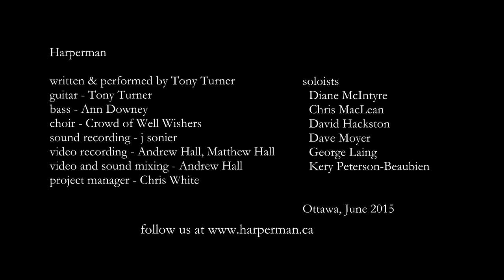Harperman, a Protest Song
Welcome to the famous Harperman video, a protest song that helped defeat the Conservative government of Canadian Prime Minister Stephen Harper in the October 19 Canadian election. Canadians across the country enjoyed the high from getting together and singing for political change in the Harperman sing-alongs held during September and October. They were a fun and festive way to celebrate and at the same time protest the Conservative government.

Tony's promotion of the Harperman song, i.e. this music video, resulted in his suspension from the federal public service in early August and led to Tony taking early retirement. To find out more, go to the harperman.ca web site for details.

This video was recorded in a live session on 12 June 2015 and features Tony Turner on guitar and lead vocal, with Ann Downey on upright bass. Tony got his inspiration from an article in a social justice newsletter and added to the list to create a toe-tapping participation song of protest.

Thanks to impressario and project manager Chris White for organizing this impromptu choir, the Crowd of Well Wishers, on short notice.

Sound recording  in this video is by j sonier. Video recording is by Andrew Hall and Matthew Hall. Video and sound mixing is by Andrew Hall, who produced this live recording. Subtitles file prepared by Per Bovbjerg. Project manager is Chris White. For more details, go to harperman.ca